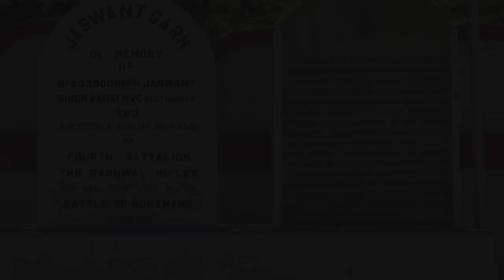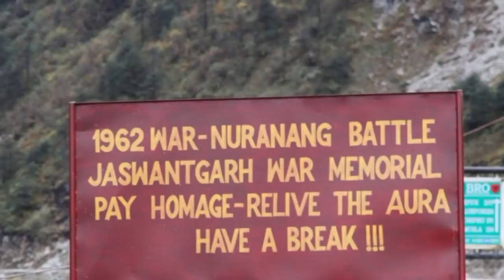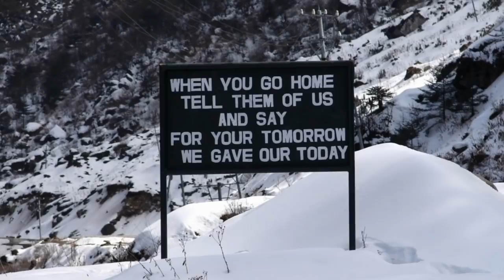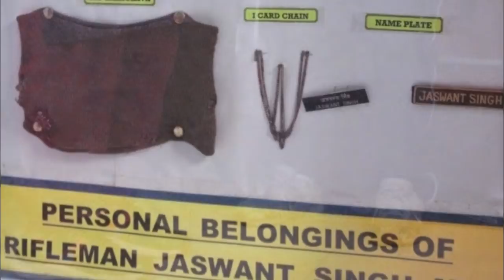Real Story of Jaswant Singh Rawat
Jaswant Singh, The Man Who Saved Arunachal Pradesh From The Chinese

The story is based on real life events of the 1962 war and recounts the tale of one very special soldier. The soldier in question is Rifleman Jaswant Singh Rawat, who went up against 300 enemy soldiers all by himself. Here's the story of one of the bravest man India has ever known